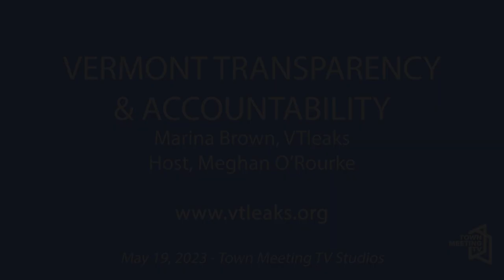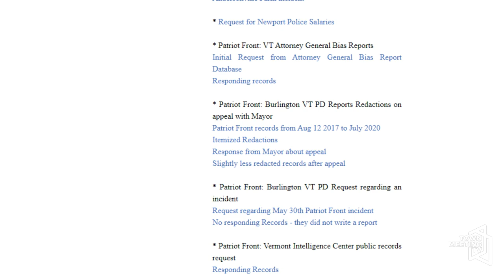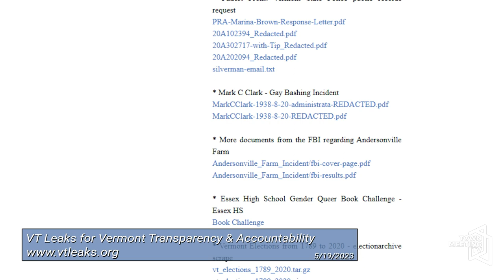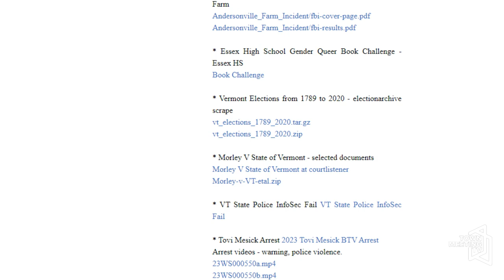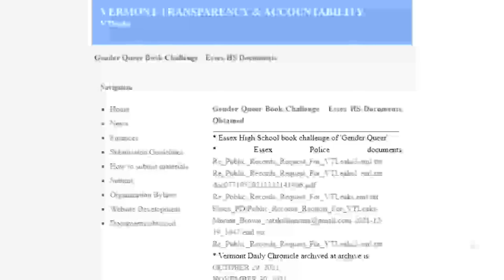Marina Brown from VT Leaks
Host Meghan O'Rourke interviews Marina Brown about VT Leaks, Vermont Transparency and Accountability.

5/19/2023